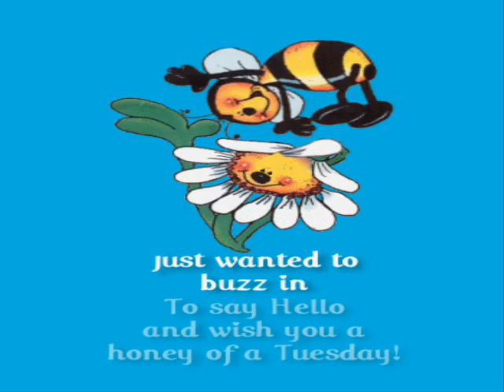Before you Accuse me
A song gesungen von MichaelG